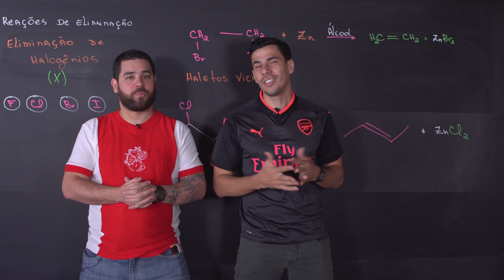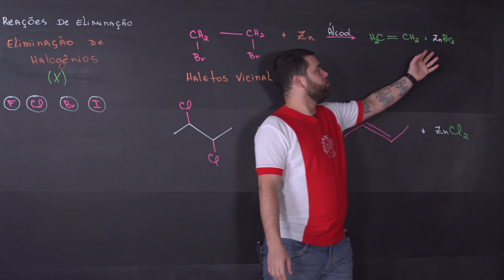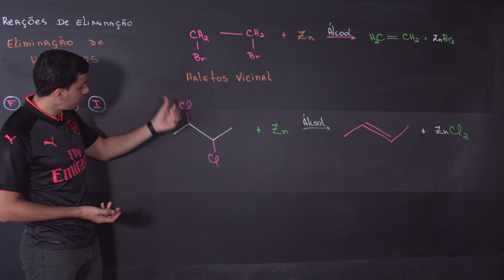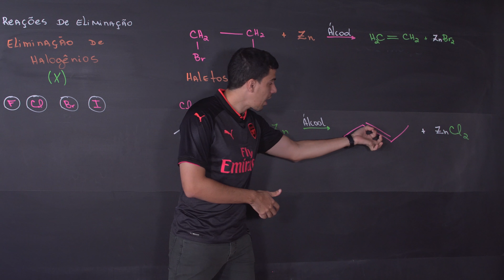Química Simples #62 - Reações de Eliminação de Halogênios